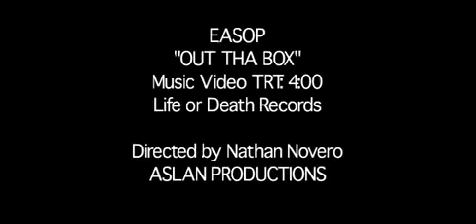Out Tha Box - Easop